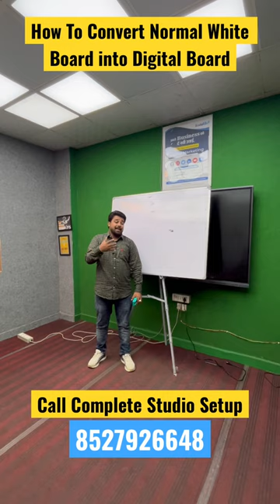How To Convert White Board into Digital Board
Call For Best Price On 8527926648

Get our help by contacting us,

Teaching on a digital board can enhance the learning experience and help teachers to connect with students in a more interactive and engaging way. It allows teachers to use a variety of digital tools and multimedia resources to create a visually appealing and dynamic learning environment. Here are some tips for teachers to teach on a digital board:

1. Plan Ahead: When using a digital board for teaching, it is essential to plan ahead. Teachers should prepare the lesson plan, the content to display, and any supplemental materials like videos or images that they want to incorporate. Preparing ahead will ensure that the lesson flows smoothly and that the students remain engaged.

2. Use Multimedia Resources: Digital boards provide access to a wealth of multimedia resources that teachers can use to make learning more engaging and interactive. Teachers can incorporate videos, images, graphics, and audio to help students understand complex concepts and improve comprehension.

3. Make it Interactive: Creating an interactive learning environment is crucial for keeping students engaged. Teachers can use digital boards to incorporate quizzes, surveys, or interactive games as part of their teaching. This approach makes learning more fun and helps to reinforce the material taught.

4. Avoid Overloading with Information: While digital boards offer numerous features, teachers should avoid overloading their students with information. The aim should be to convey information in a clear and concise way. Use charts, diagrams, and bulleted lists to break up the material into digestible portions that are easy for the students to understand.

5. Encourage Student Participation: The digital board can also be used to encourage student participation. For instance, by displaying a student's work on the digital board, the teacher can provide feedback and encourage class participation. This approach helps to increase student engagement and encourages active participation in the learning process.

In conclusion, digital boards are an excellent tool for teachers to enhance the learning experience and connect with students in a more interactive and engaging way. By planning ahead, using multimedia resources, creating an interactive environment, avoiding overloading with information, and encouraging student participation, teachers can use digital boards to improve student comprehension and retention.